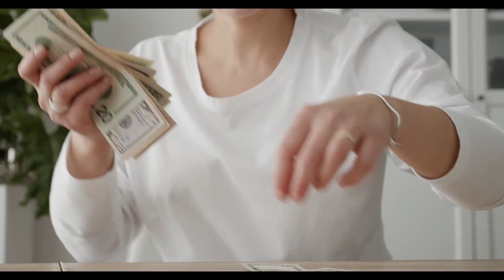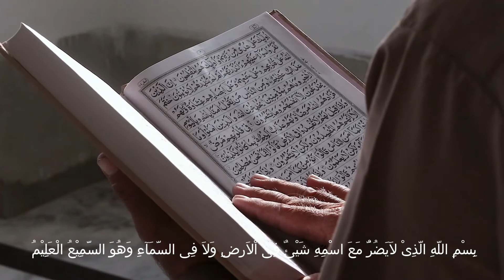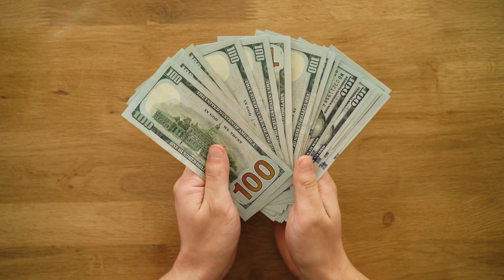5 Cara Mengusir Tuyul Pencuri Uang Di Rumah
Zuri Spink
Tuyul adalah salah satu makhluk gaib yang dipercaya dapat mencuri uang dari seseorang. Dalam kepercayaan tertentu, konon ada beberapa cara mengusir tuyul yang manjur untuk mengatasi masalah ini.

Menurut mitos, tuyul sengaja dipelihara oleh orang yang ingin mendapat kekayaan secara instan